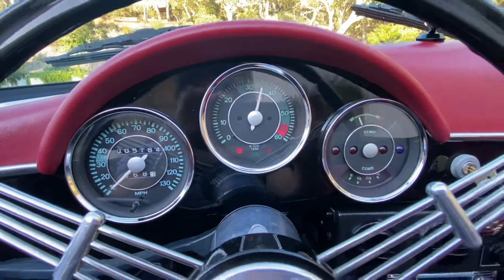Porsche Vintage Speedsters Start Up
@Mohrimports x @Bring a Trailer Monterey Collection Sale 2021

Now LIVE!